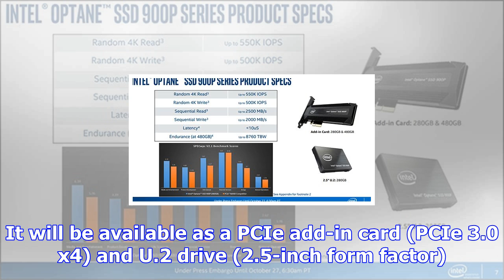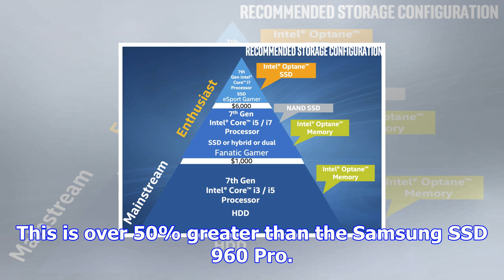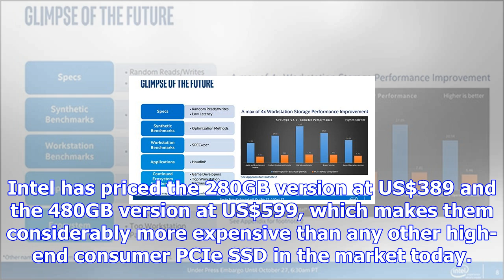Intel announces optane ssd 900p series, the first consumer ssd to use 3d xpoint memory